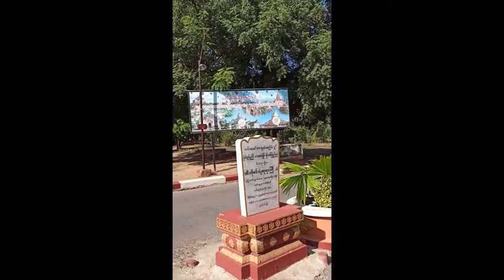Trip to Bagan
This is the trip start on 6 January 2020. We spent the trip totally with four brothers. This is the next place of our trip Bagan. If you think the video is not clear, you can download then you can get the better quality.
Thanks.